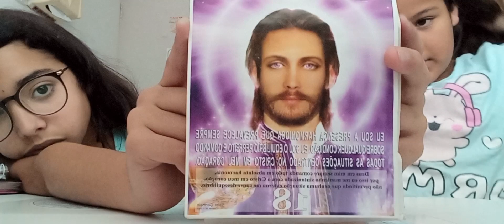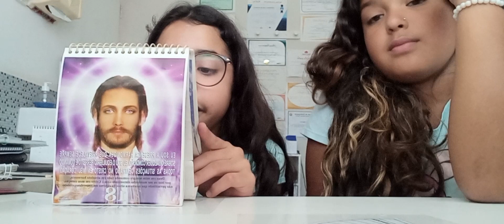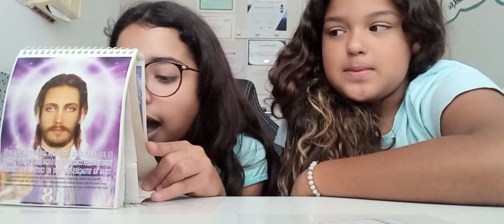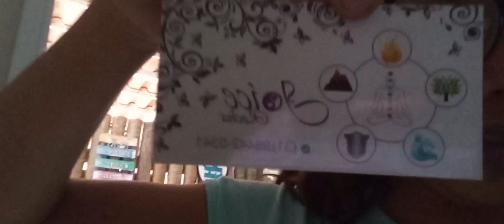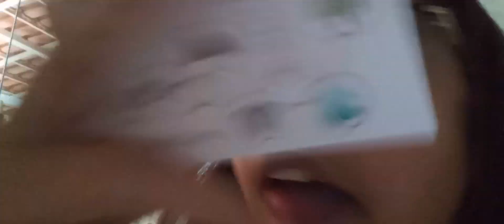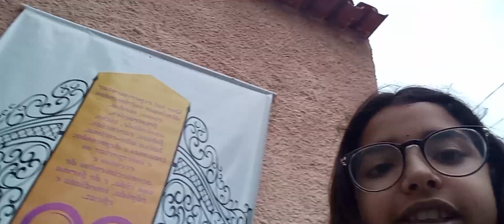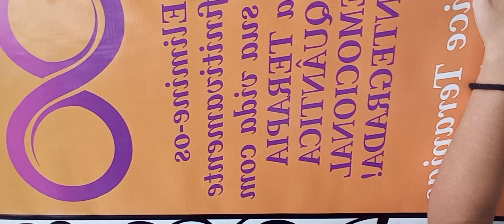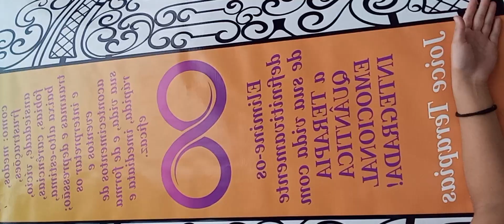✨Rotina da tarde✨@joiceterapias7175 insta;joice terapias